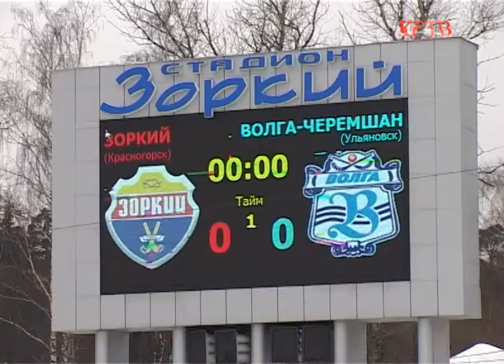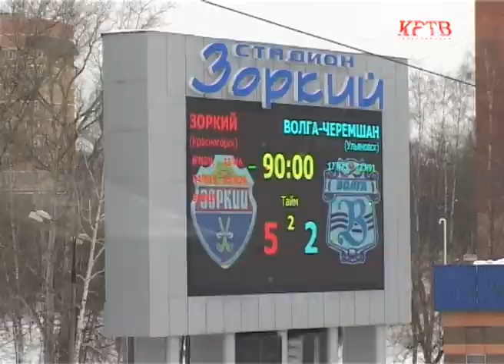КРТВ. Врачу ХК «Зоркий» вручили благодарственное письмо от губернатора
Губернатор Подмосковья Андрей Воробьев выразил благодарность спортивному врачу хоккейной команды «Зоркий» Роману Кухаеву, который на прошлой неделе спас жизнь пассажиру самолета «Мурманск-Москва». Сегодня благодарственное письмо доктору вручил министр спорта Подмосковья Роман Терюшков. Церемония награждения состоялась перед матчем высшей лиги «Зоркий-Волга-Черемшан».